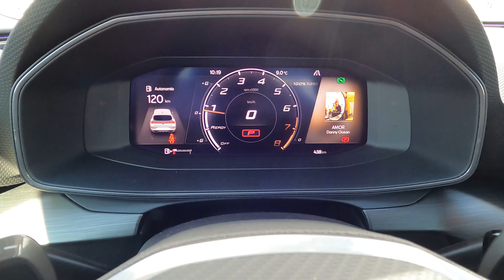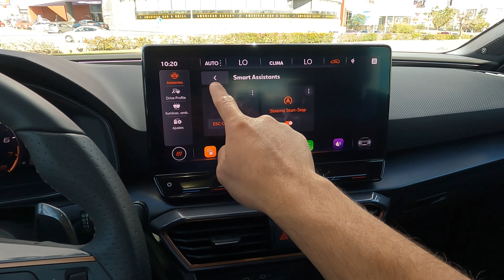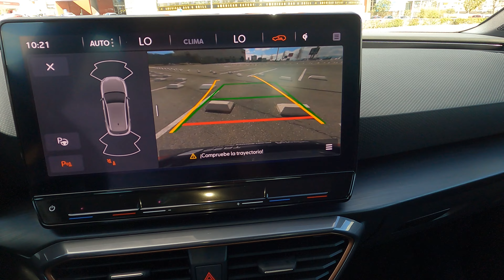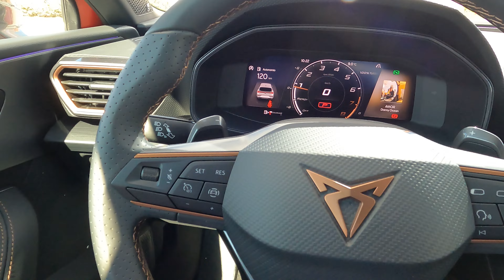Cupra León 190 HP 2024 | El equilibrio perfecto 🤩 | Reseña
Precios y Versiones:
•CUPRA León 190 $674,900
•CUPRA León 300 HP $784,900